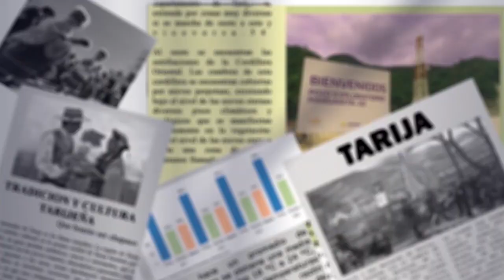Central Obrera Departamental defiende ley laboral como garante de derechos de los trabajadores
Carlos León, Ejecutivo de la Central Obrera Departamental, ha enfatizado que la ley del trabajo no es proteccionista, sino que asegura los derechos fundamentales de los trabajadores.
Subrayó la necesidad urgente de revisar y ajustar la legislación laboral a los tiempos actuales para fortalecer estas prerrogativas.
La Ley General del Trabajo proporciona seguridad laboral al exigir a los empleadores un proceso administrativo justificado para cualquier despido, asegurando así que los derechos laborales no sean vulnerados.